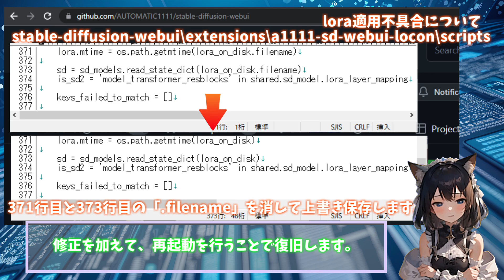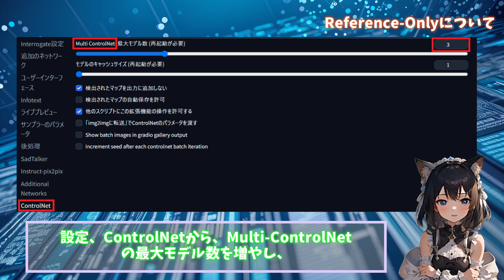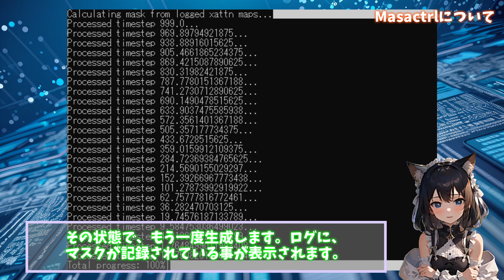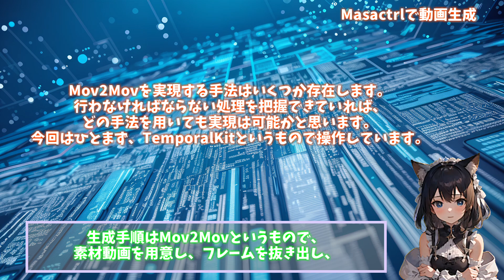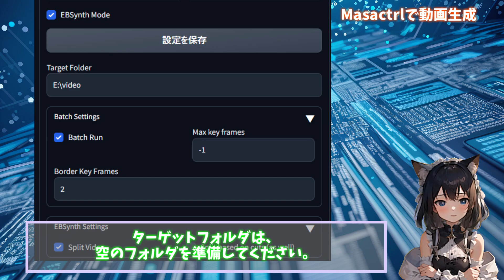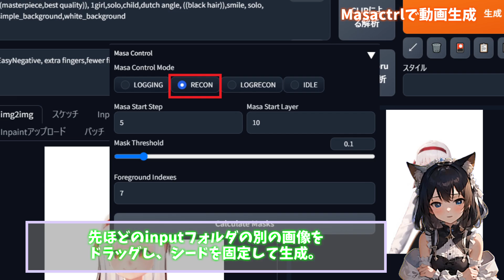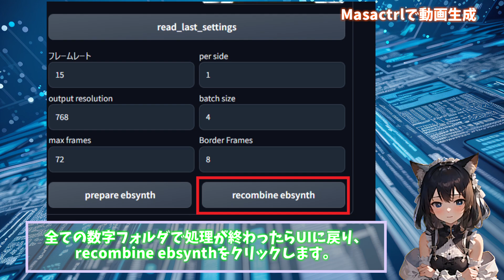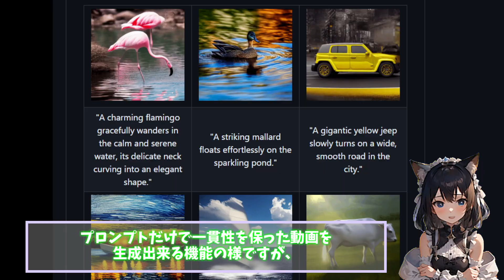【Stable Diffusion】キャラ固定して動画を生成する技術【MasaCtrl】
AIによる画像生成ツールStable Diffusionが大人気！
しかし、単に生成ボタンを押すだけでは、その魅力を十分に引き出せないことがあります。
この講座では、Stable Diffusionを使ったAIアートの新しい可能性を探ります。
他の人が紹介していない便利な使い方や加工テクニックについても解説していきます。
これまでにないくらいに高品質なアート表現を追求したい方、必見です。
mov2movを少し掘り下げてみました。
前回少しだけ紹介したReference-Onlyと
注目している「MasaCtrl」を使って動画を作る手順について解説します。

0:00 intro
0:11 lora適用不具合修正について
0:37 Refeence-Onlyについて
3:14 Masa-Control説明と利用方法
6:15 TemporalKit+Masa-Control+EbSynthによる動画生成手順
13:18 Refernce-OnlyとLoRA・Masactrlの役割について

関連情報
lora適用エラー対処:
stable-diffusion-webui\extensions\a1111-sd-webui-locon\scripts\main.pyをバックアップ。
371行目・373行目の
lora.mtime = os.path.getmtime(lora_on_disk.filename)
sd = sd_models.read_state_dict(lora_on_disk.filename)
を下記に変更して保存。UI再起動。
lora.mtime = os.path.getmtime(lora_on_disk)
sd = sd_models.read_state_dict(lora_on_disk)

*これでも治らない場合は、バックアップを取った後、extensionsフォルダから
a1111-sd-webui-locon自体を削除して、UIから再インストール。
再度上記の対処を行えば復旧します。

**最新版(v1.3.0)では、上記対応を行うと逆にエラーとなるようです。
1.3.0を利用される場合は変更前の物を利用してください。
**また1.3.0はVRAM消費量が増えるバグ？みたいなのもあるそうでｓ

(ExtensionsのInstall form URLに以下のURLを入れてInstall)

EbSynth:
登録にメールアドレス必要だったかもしれません。

関連リンク:
ControlVideo:
テキストから一貫性のある動画を生成(conda環境が必要)